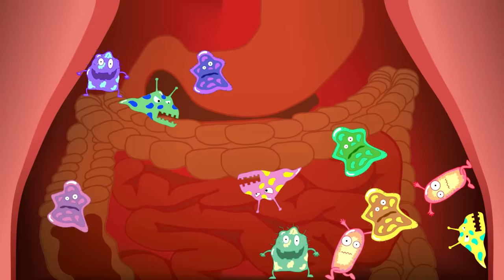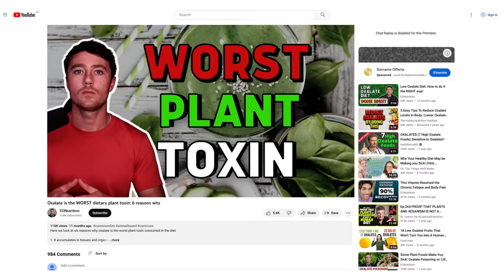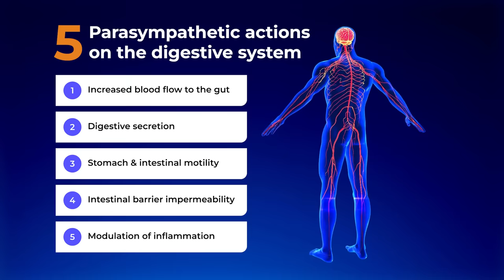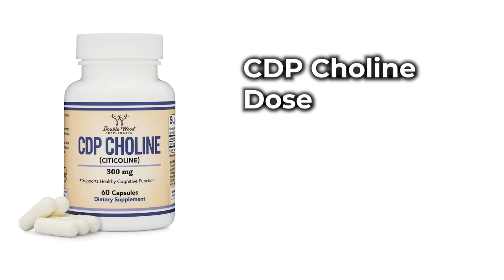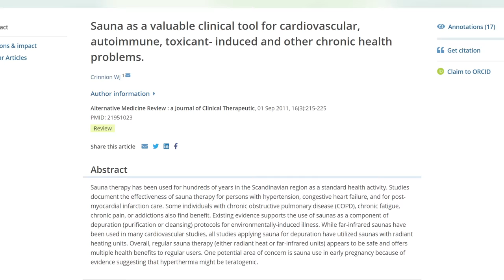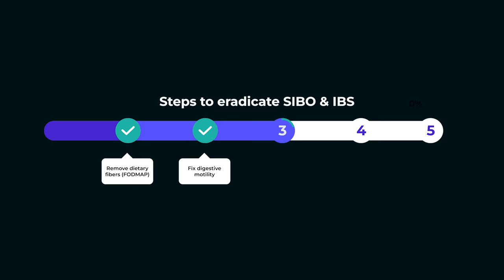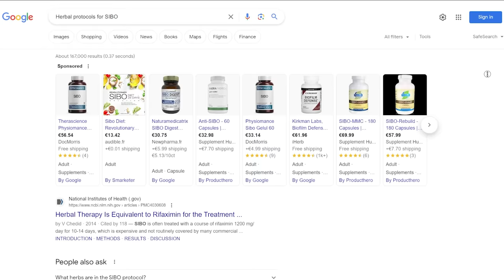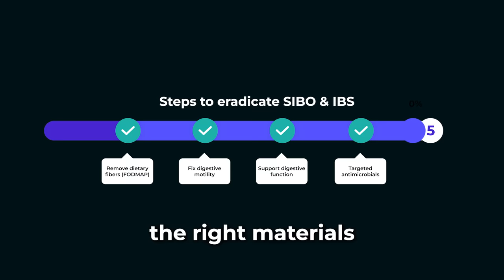I Fixed My Gut! Here's How...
In this video I explain five steps that should be taken when aiming to overcome chronic digestive issues (including SIBO, IBS, or other functional gut disorders).

I tried countless protocols and spent thousands £££ on protocols which didn't work.

It was only when I discovered the root cause, that I finally managed to regain gut health. So I started testing it out in my clients several years ago, and in many cases, it actually worked!

Timestamps:
00:00 Introduction
00:30 Gut issues in India
01:02 Failed approaches I tried
01:23 What NOT to do
01:45 First steps to take
02:58 Most IMPORTANT step
05:06 Three most powerful nutrients
06:50 Sponsor
08:13 Dont overlook this 3rd step
09:43 Tackling infection
10:30 Harness the power of bacteria
11:37 Don't forget to do this
12:44 If this did NOT work for you...